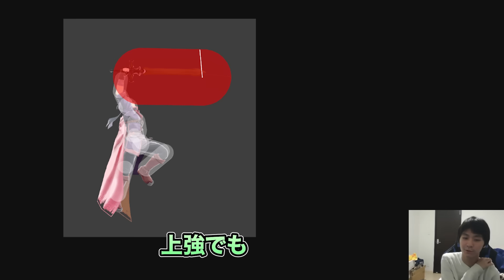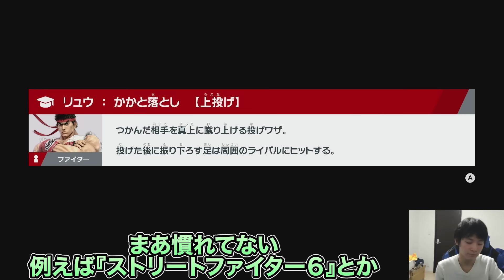アイクの回転率でやれるのか。デカさで勝負するザクレイ【スマブラSP】